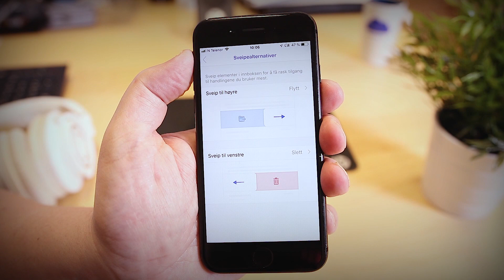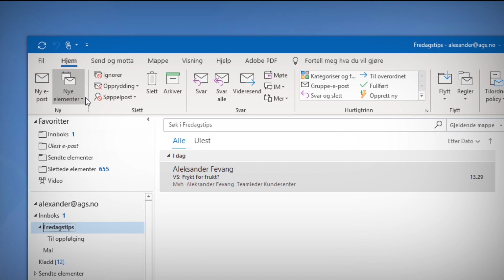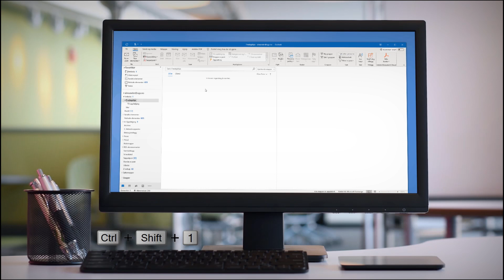Outlook triks 💥 Hvordan lage en oppfølging funksjon i Outlook 🤔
I dette tipset skal du få se hvordan du kan lage automatikk som hjelper deg med å sortere epost i Outlook raskere og smartere så du får mer tid til overs til andre ting.

Vi har i et tidligere tips vist deg hvordan du kan forenkle dette på tlf. din.

I denne videoen skal du få se hvordan du kan sette opp Outlook på Pc’en din til å gjøre sorteringen enklere og mye raskere enn du gjør i dag.